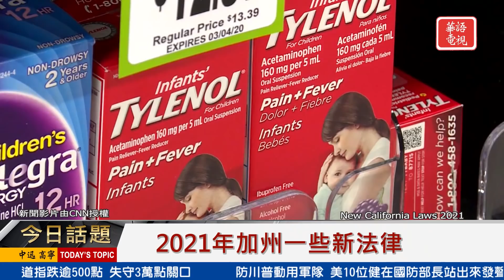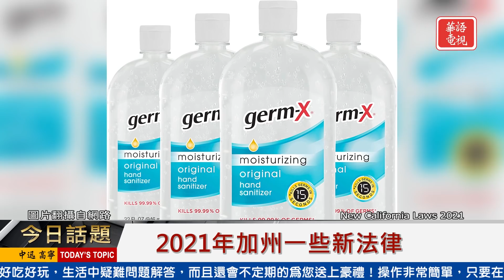2021年加州一些新法律 | 01042021